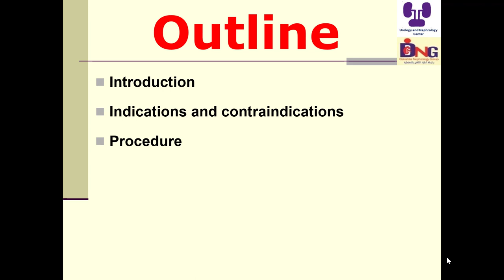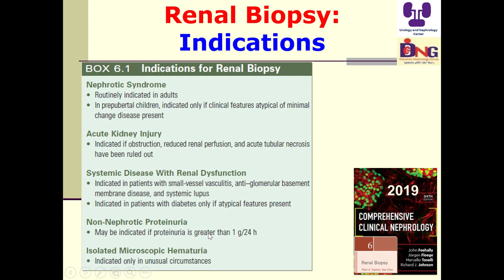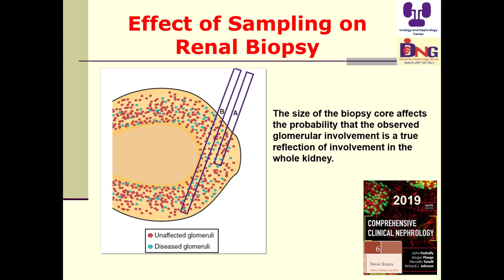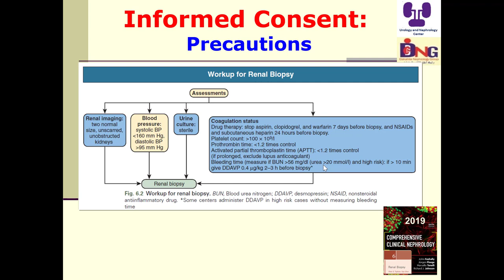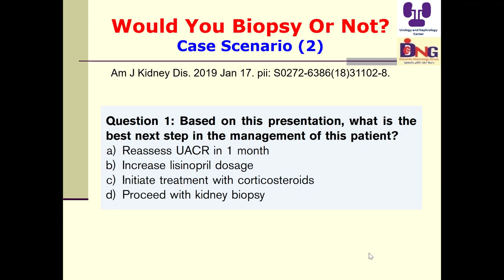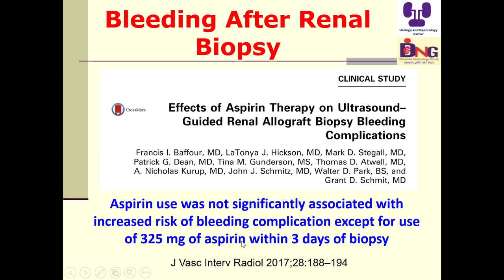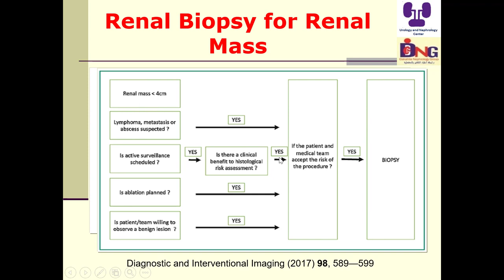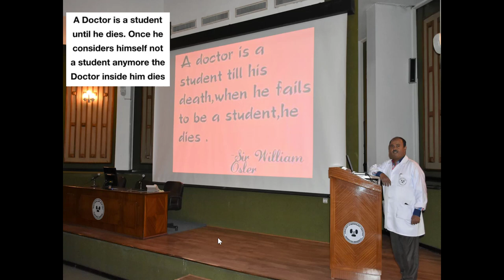Renal Biopsy: Nephrology Perspectives Prof. Hussein Sheashaa; 2 Feb 2019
Renal Biopsy:
Nephrology Perspectives
Prof. Hussein Sheashaa; 2 Feb 2019